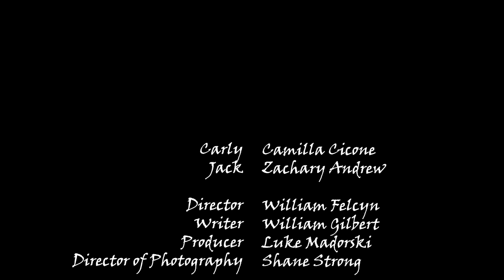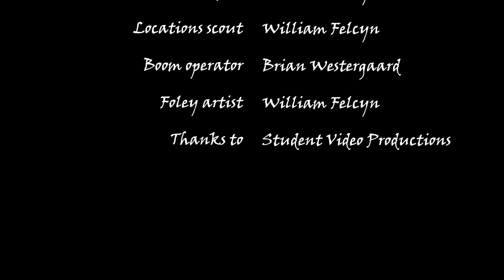Aeternum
Credits:

Camilla Cicone as Carly
Zachary Andrew as Jack

Director: William Felcyn
Writer: William Gilbert
Producer: Luke Madorski
Director of Photography: Shane Strong

Editor: William Felcyn
Locations Scout: William Felcyn
Boom operator: Brian Westergaard
Foley Artist: William Felcyn

Thanks to Student Video Productions
On air & Online | Oakland University's Student Video Productions organization